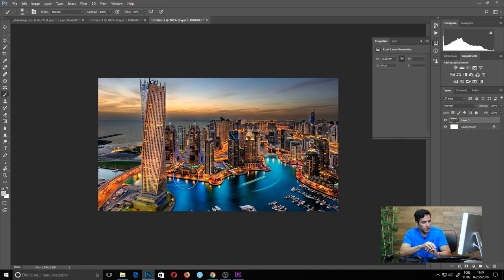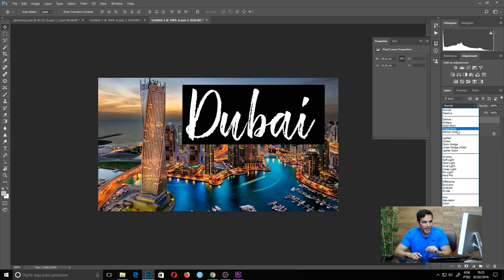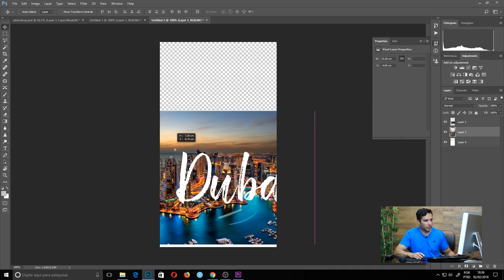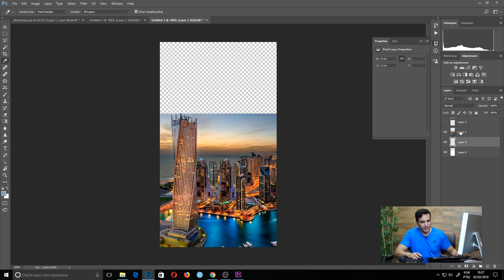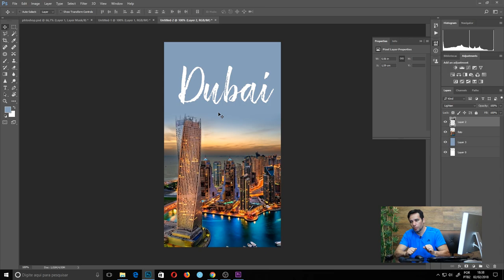Como fazer Stories para Instagram no Photoshop | Studio Online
No vídeo de hoje, o nosso professor Frederico Fonseca vai te mostrar algumas possibilidades de explorar melhor o seu layout, além de dicas de tipografia para o formato do Stories/Instagram.